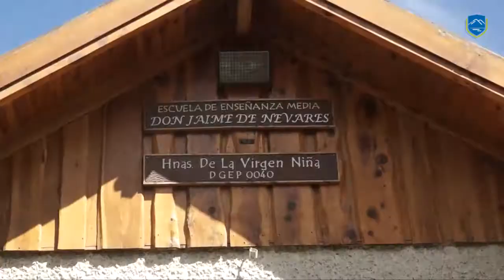NUEVO SIMULACRO ESTA VEZ EN EL JAIME DE NEVARES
LOS ALUMNOS DEL JAIME DE NEVARES FUERON EVACUADOS EN TIEMPO RECORD EN EL SIMULACRO DISPUESTO ESTE VIERNES PASADO POR LA DIRECCION DE PROTECCION CIVIL DE LA MUNICIPALIDAD DE VILLA LA ANGOSTURA.